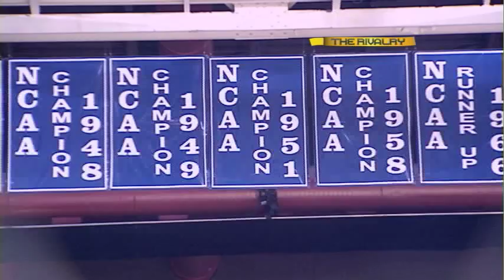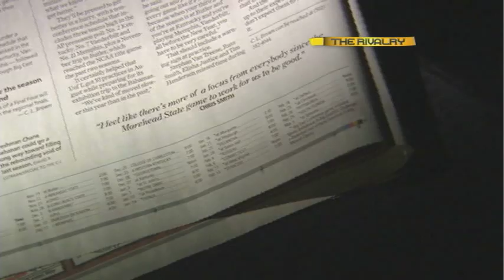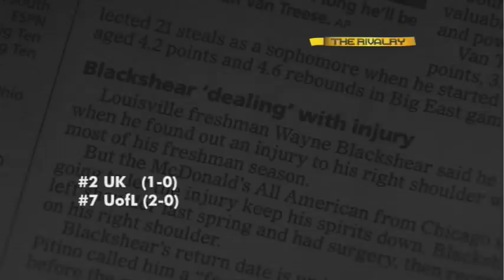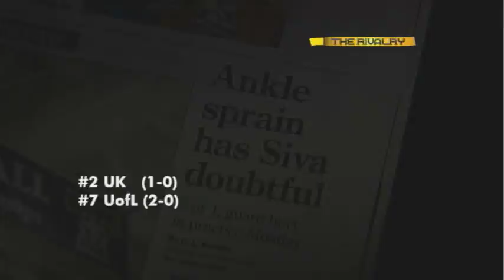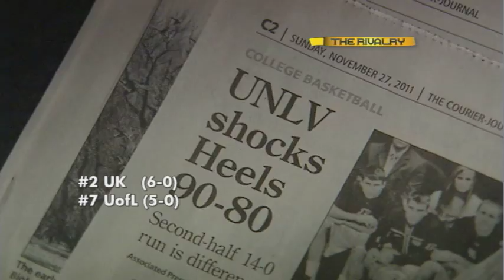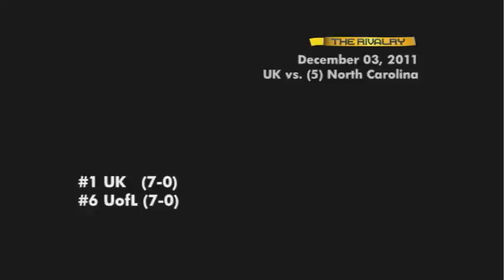The Rivalry: Episode Two (Louisville vs. Kentucky Basketball)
December 31, 2011 could end up being one of the greatest games ever played between UofL and UK.  Both started the season strong...both are now in the Top 5.  Enjoy Episode Two of The Rivalry, Follow Adam Lefkoe on Twitter for more updates: @AdamLefkoe